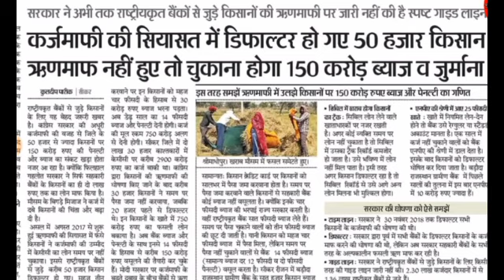किसानों को 1 अप्रैल से मिलेगा निजी बैंकों की कर्ज माफी लाभ? Kisan loan maphi|aaj ki taza news